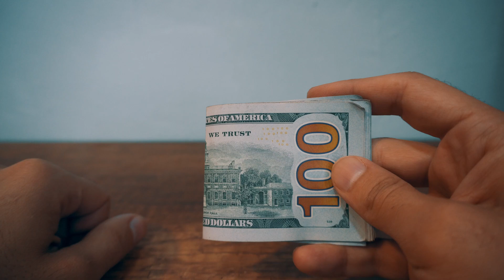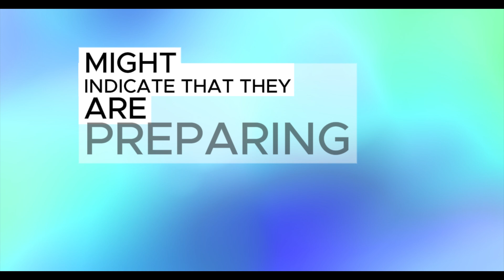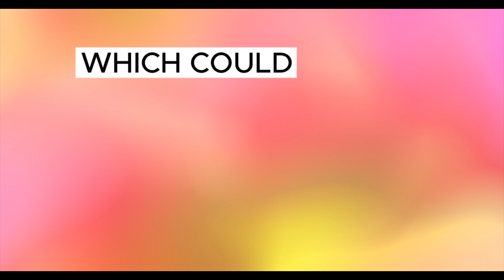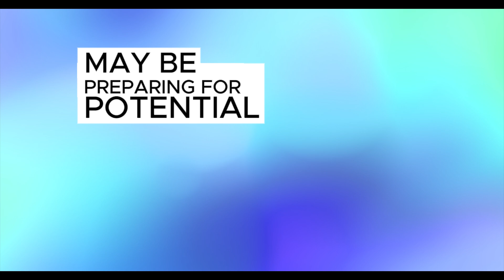Iraqi dinar 🔥 NEWS TODAY ✅ LATEST IQD RATE | IQD RV | IQD VALUE | New Exchange RATE | update 2024